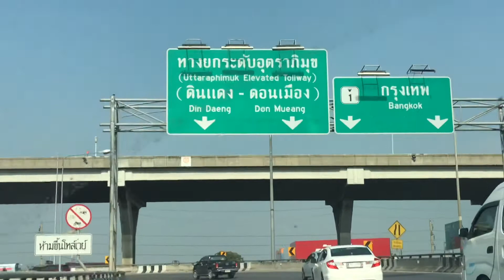ถนนรังสิตนครนายก 9 พฤษภาคม 2563 Byเจโอ๋ ปทุมธานี